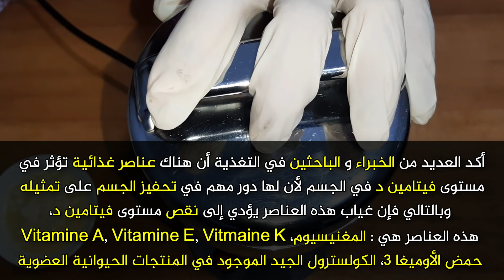رفع مستوى فيتامين د في أسبوعين فقط بوصفة طبيعية وبدون مكملات / vitamine d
تشاهدون في هذا الفيديو وصفة طبيعية لرفع مستوى فيتامين د في الجسم، والسبب في ذلك هو احتوائها على أهم العناصر الغذائية التي تُحفز الجسم على تمثيل هذا الفيتامين وهي : المغنيسيوم، حمض الأوميغا ثلاثة، الفيتامينات الذائبة في الدهون وهي A, E, K
بالإضافة إلى الكولسترول ذو النوعية الجيدة

مكونات الوصفة
- سمسم - 20 غرام - ما يعادل ملعقتين كبيرتين
- لوز - 15 غرام - ما يعادل 15 حبة
- بذور الكتان - 10 غرام - ما يعادل ملعقة كبيرة
- تين مجفف - 50 غرام
- زبدة طبيعية بلدية - 20 غرام - ما يعادل ملعقة كبيرة
ملاحظة : الوصفة تحتوي أيضا على نسبة من فيتامين د لأن الزبدة الطبيعية تحتوي على نسبة منه، وتختلف هذه النسبة باختلاف مرعى الحيوان الذي أخذنا منه الحليب

مصادر العناصر التي تساعد في رفع مستوى فيتامين د
 - مصدر الفيتامين أ في الوصفة : الزبدة الطبيعية
 - مصادر الفيتامين هـ  في الوصفة : اللوز
 - مصدر الفيتامين ك في الوصفة : الزبدة الطبيعية - التين المجفف
 - مصدر الأوميغا ٣ في الوصفة : بذور الكتان - اللوز - السمسم
 - مصدر المغنيسيوم في الوصفة : بذور الكتان - اللوز - السمسم
 - مصدر الكولسترول الجيد في الوصفة : الزبدة الطبيعية